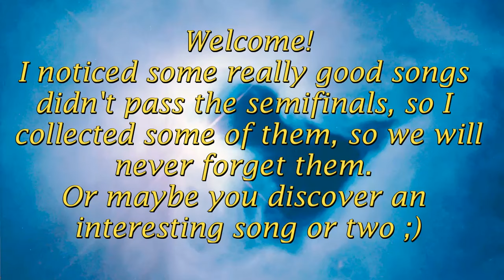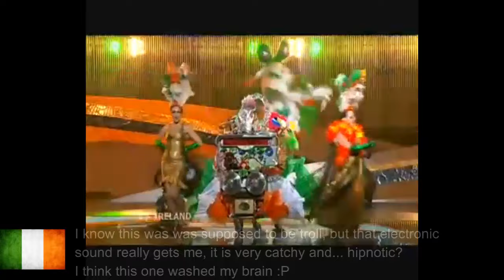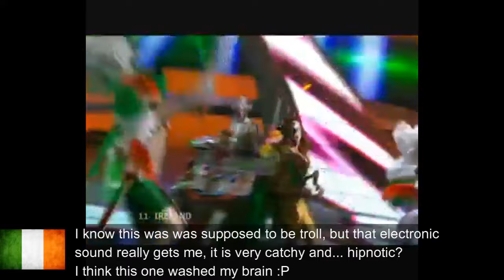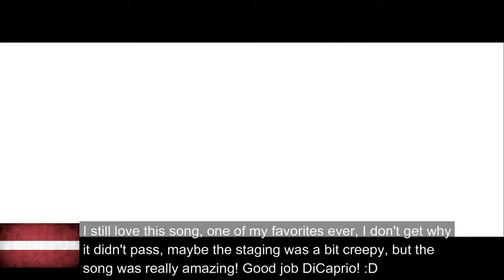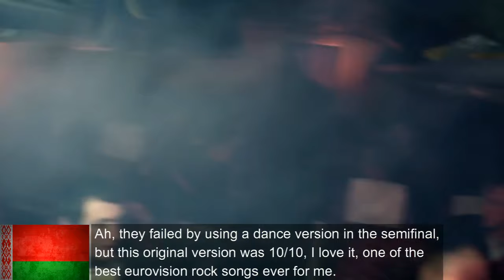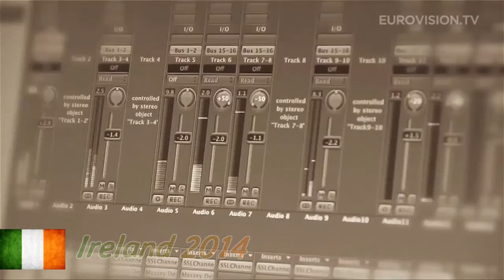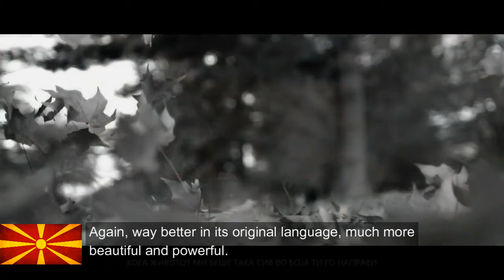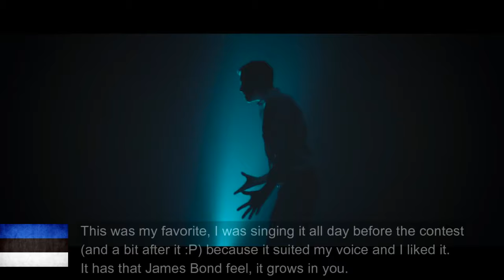Eurovision Pearls lost in Semifinals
Here are some songs we should not forget. Enjoy! :)

(Sry, had to reupload this because of copyright)